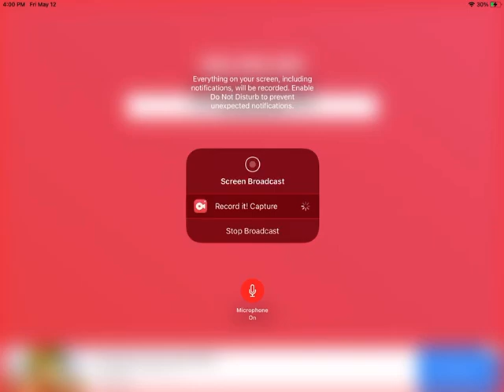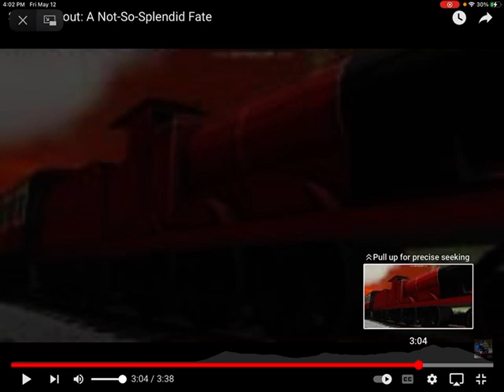3 guys laughing at james's mutation in sodor fallout be like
at least I don't laugh at james's mutation in sodor fallout.

T&F belongs to britt allcroft,hit,and mattel.

sodor fallout belongs to tidmouththunderbolt.

credit to FuzzFuzz16/The Sudrian Esquire for the footage.